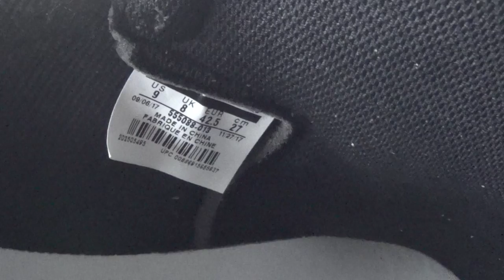Authentic Air Jordan 1 OG “Shadow” 2018